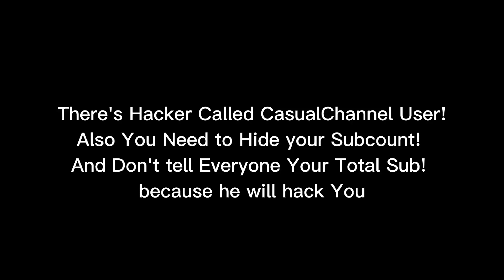WARNING NEWS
0:09 @YouTubeOfficialYT2005 told Me That